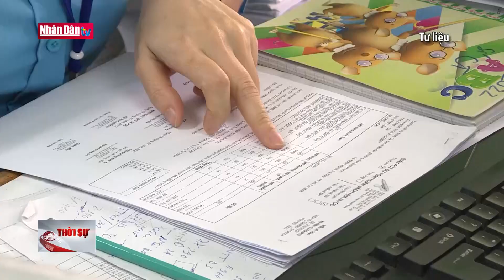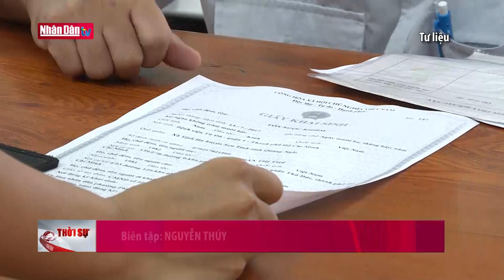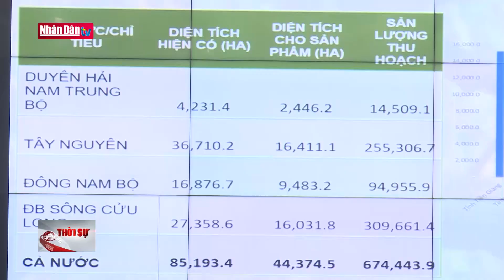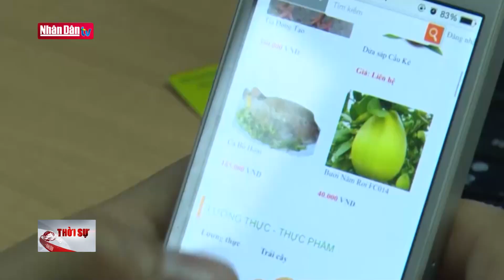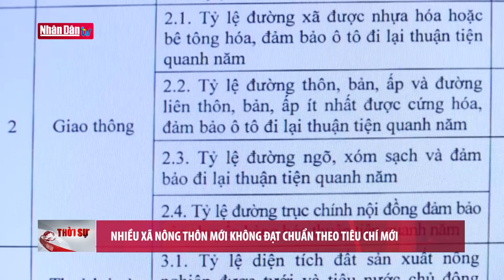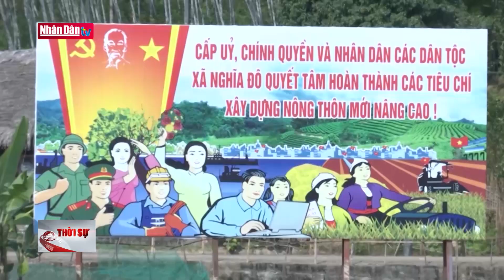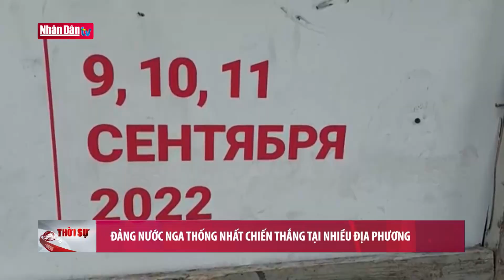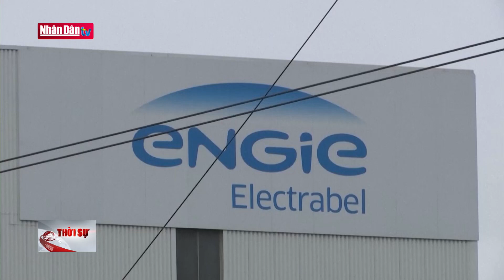Tin tức thời sự mới nhất hôm nay | Bản tin 11h30 ngày 13-9-2022